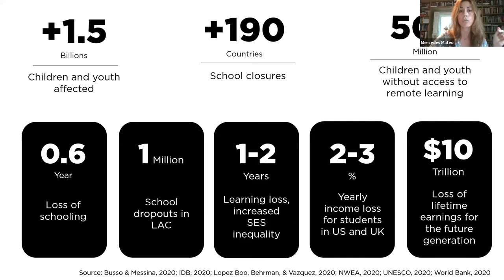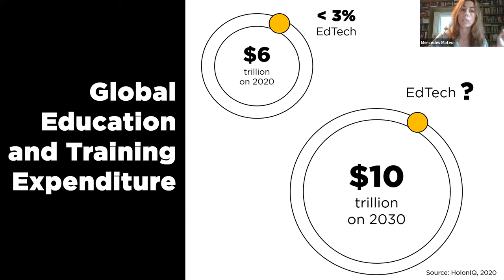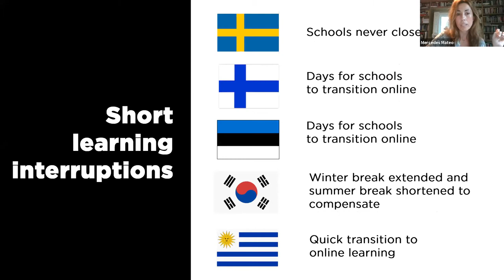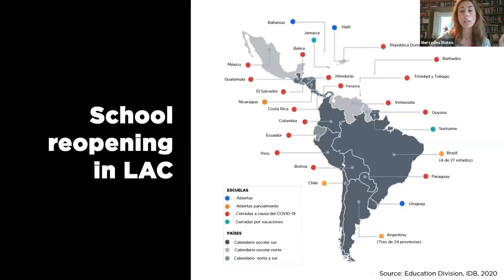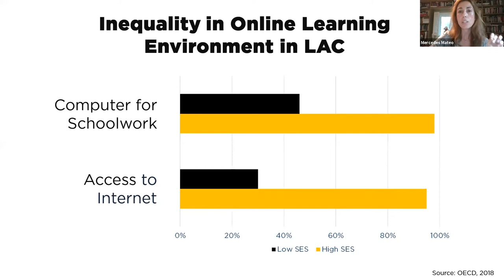What Technology Can and Can’t Do for Education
Actualmente, el mundo se encuentra inmerso en el mayor experimento de aprendizaje a distancia de la historia. En tiempos de crisis, la educación depende enteramente de la tecnología. Ningún país estaba preparado para esta crisis. Sin embargo, algunos parecieron experimentar menos daños que otros. ¿Por qué? ¿Qué pueden aprender otros países de ellos? Esta webinar examinará y discutirá la transformación de la educación de cara a la nueva normalidad y los cambios sistemáticos que esta requiere. Analizará los sistemas en los que la tecnología está integrada como parte de un todo. Presentará los casos exitosos de Finlandia, Corea del Sur, Uruguay y Estados Unidos, y discutirá los factores que los han propiciado y analizará cómo estos países ejecutaron reformas EdTech.